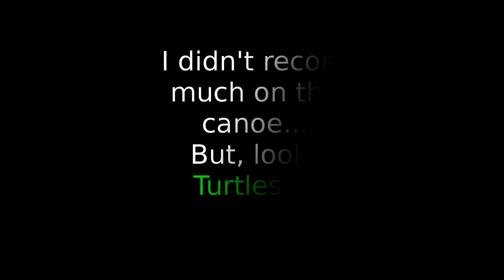Floating Down The RIver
First video of our camp trip at Niangua River in Missouri :3 I love all the turtles at the end ^_^